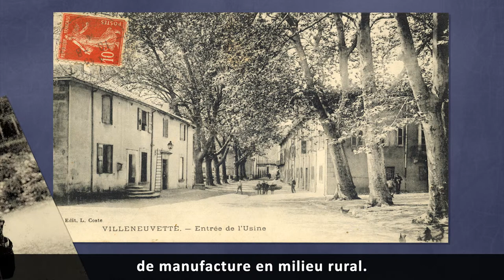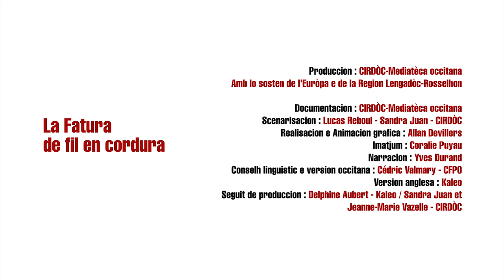Lodeva : La Fatura de Fil en Cordura - Occitanica eAnem / CIRDOC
Villeneuvette de fil en aiguille